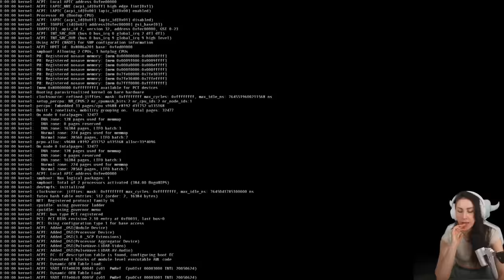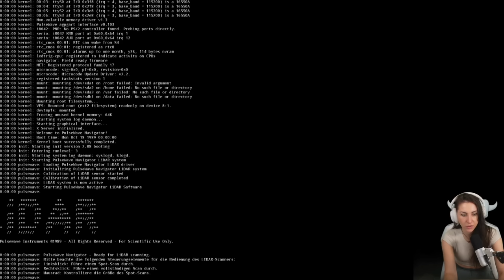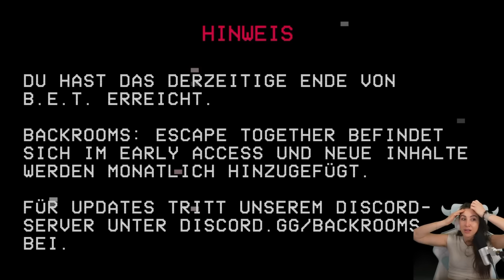Das offiziell schwerste Backrooms das es je gab! Mit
Wir sind zurück im offiziell schwersten Backrooms Game... Backrooms: Escape Together mit einem neuen Update! Viel Spaß mit dem Video wünschen euch eure Verspieltes Gnu und @KeysJore :)

  ►DAS IST DRIN:
-2x RGB Lüfter für hinten und oben
-Windows 10

   SCHREIBTISCH EQUIPMENT
*►Handy Halterung